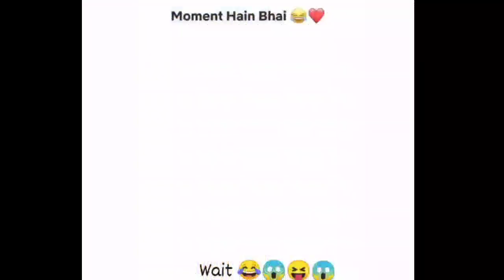new gondi video roasting Marathi how to Marathi roasting video gondi